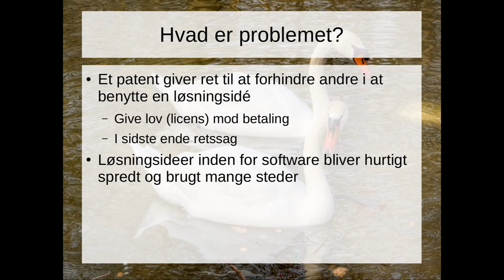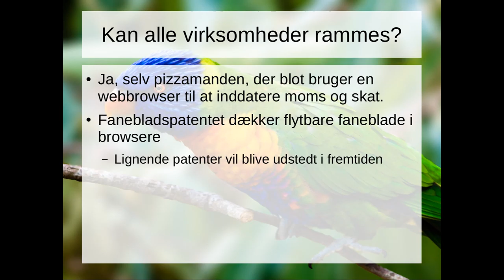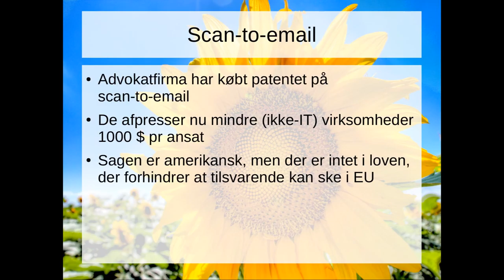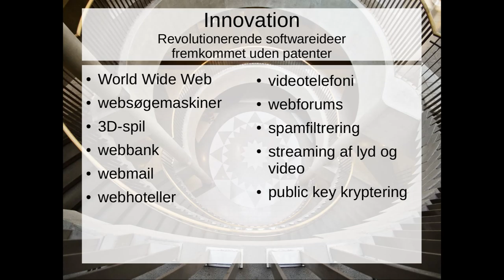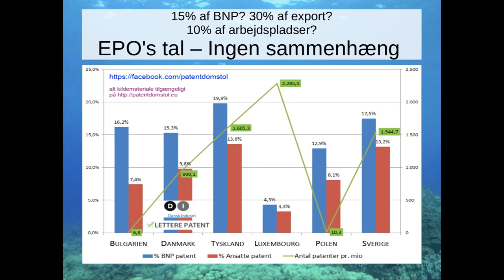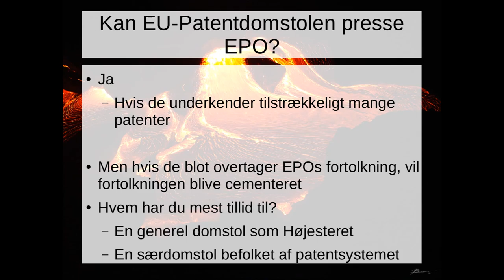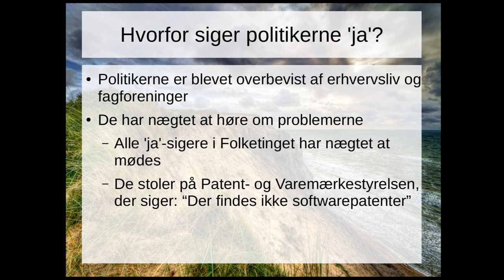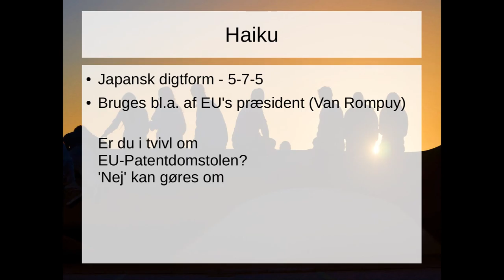Konsekvenser ved EU-Patentdomstolen: Hvem skal fortolke loven?